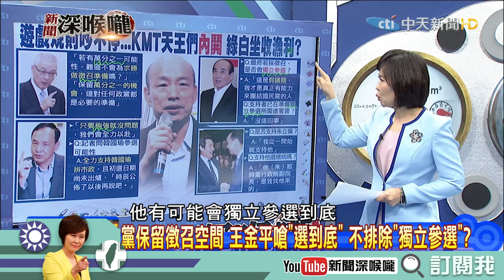《新聞深喉嚨》精彩片段 天王們未戰"先內鬨" 王金平不排除：獨立參選！？